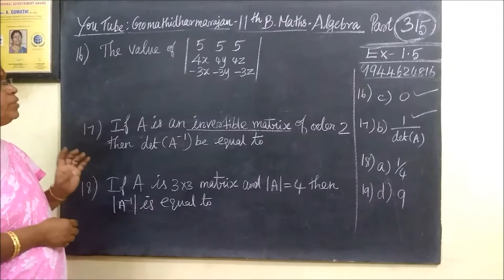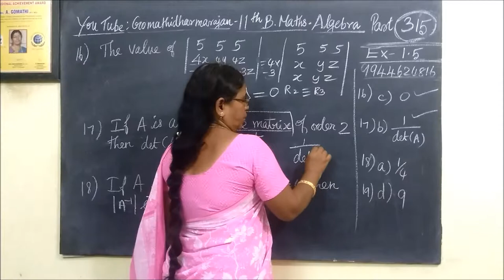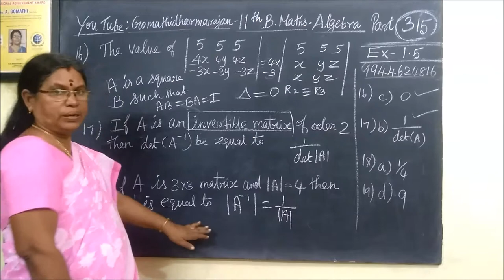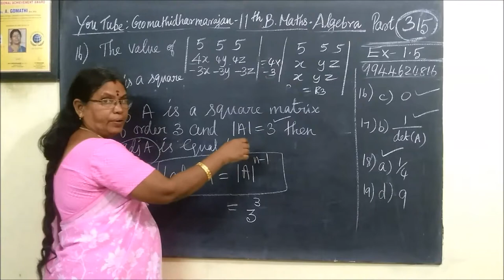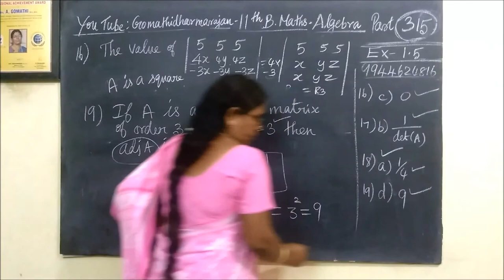11th B-Maths [Part-314] one mark Ex-1.5[16-20] Matrices Gomathi dharmarajan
11th B-Maths [Part-314] one mark Ex-1.5[16-20] Matrices Gomathi dharmarajan
பதினோராம்வகுப்பு வணிககணிதம் one mark questions